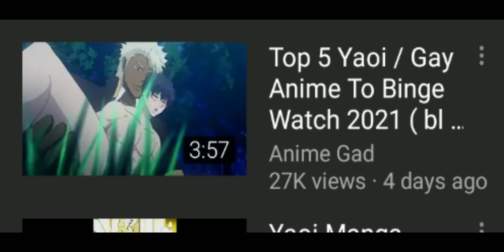my apologies, what the fu-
what did i just search up🙂🔪